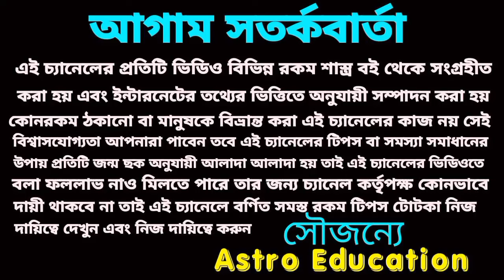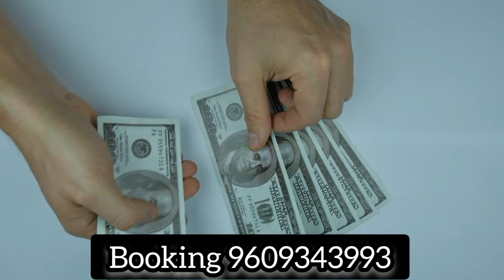20 December 2023 gift for 3 Rashi!